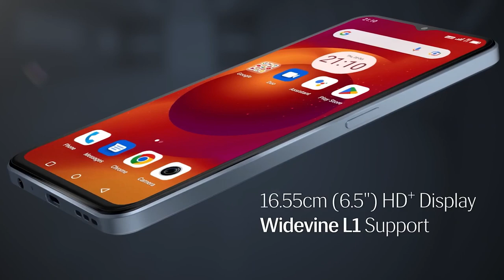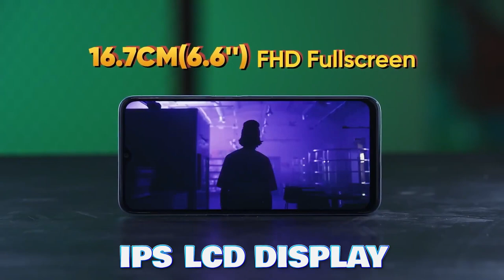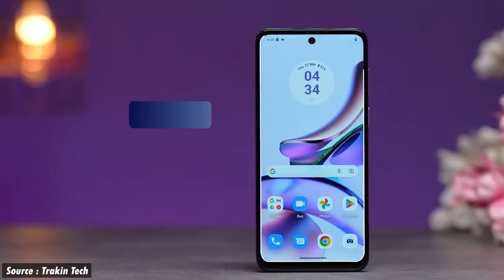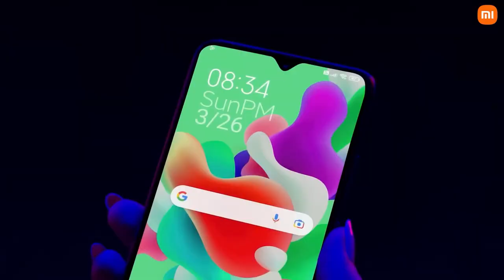Top 5 Best Smartphones Under ₹10,000 Budget ⚡️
Thank you keep supporting TEAM UNITED😘
GEARS ►TRIPOD
CHAPTERS:
00:00 INTRO
00:40 5th
02:10 4th
02:50 3rd
03:35 2nd
04:31 1st
05:11 OUTRO
Lava blaze 5G

Realme narzo 50a prime

Redmi 12c

All content used is copyrighted to TechUnited, Use or commercial display or editing of the content without proper authorization is not allowed.